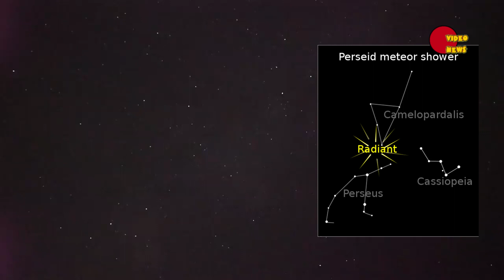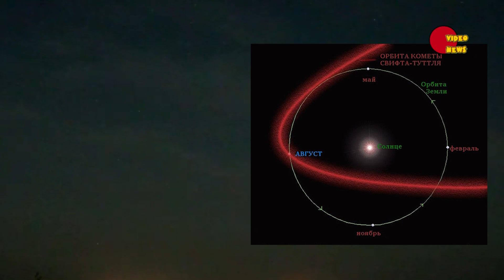Персеиды – самый яркий звездопад на нашем небосводе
Сегодня мы поговорим с Вами о метеорном потоке Персеиды тем более, что для этого есть прекрасный повод – каждый год на период с 11 по 13 августа припадает пик выпадения метеоров этого потока, который дарит всем нам поистине сказочное зрелище, не оставляющее из года в год равнодушными как любителей астрономии, так и профессионалов.